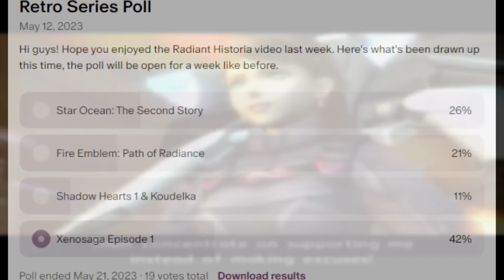Best JRPGs I've Played in 2023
We're well in to 2024 already, but that doesn't mean I can forget the bangers I played last year. And these were the 10 best among them!

P A T R E O N    B E N E F I T S
✅ Name Added To Endcard (all tiers)
✅ Access To Completed Scripts (£4 and up)
✅ Participation In Polls For Video Series (£4 and up)
✅ Early Access To Videos (£4 and up)
✅ Ad-Hoc Personal Videos (Holidays etc) (£8 and up)
✅ Personalised Christmas Card (£8 and up)

Ar Tonelico OST - Valkryja
Atelier Ryza 3 OST - Because I Still Want To Watch The Sky
Baten Kaitos OST - To The Garden of the Moon
Blue Reflection OST - Sun
Eternights OST - Yunas Power Awakens
Kuro no Kiseki II OST (Second Volume) - Rest in the School
Master Detective Archives Raincode OST - Deduction Denouement
Octopath Traveler 2 OST - Leaflands Day
Star Ocean 2 OST - The Venerable Forest
Super Mario RPG Remake - Lets Try
Xenosaga Ep 3 OST - Hepatica

0:00 - Intro
0:15 - 10
4:06 - 9
6:22 - 8
9:00 - 7
11:22 - 6
14:13 - 5
17:38 - 4
20:04 - 3
23:02 - 2
25:08 - Honourable Mention
25:50 - 1